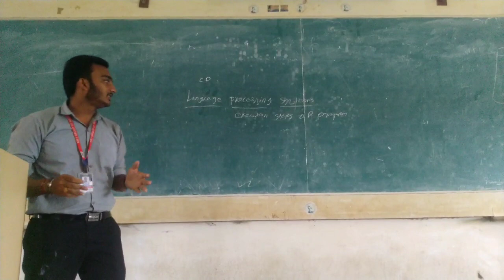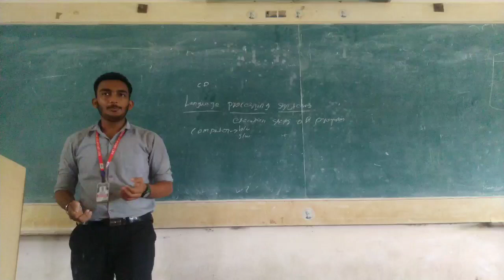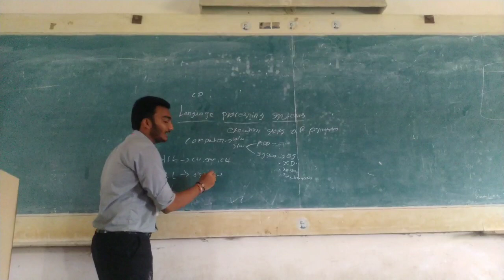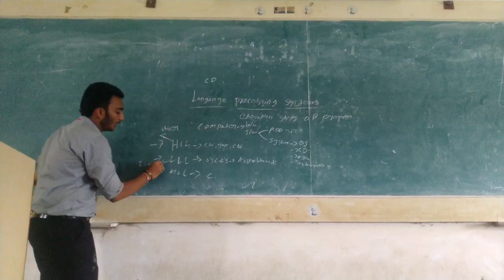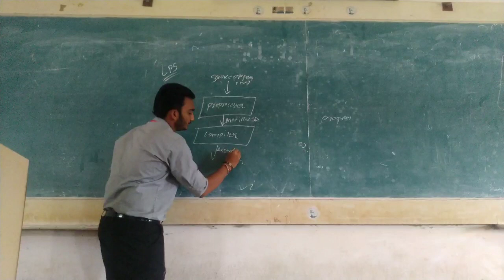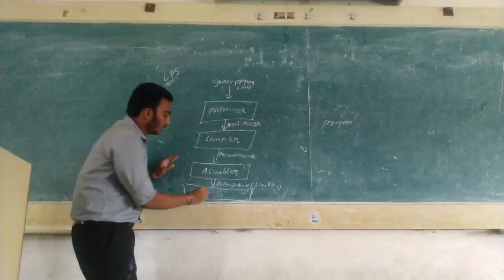KIET AID hostelers || TTL on Compiler Design